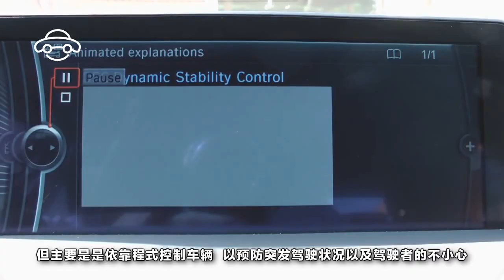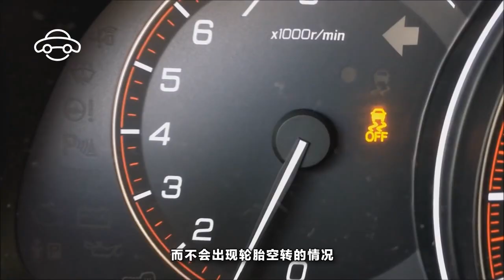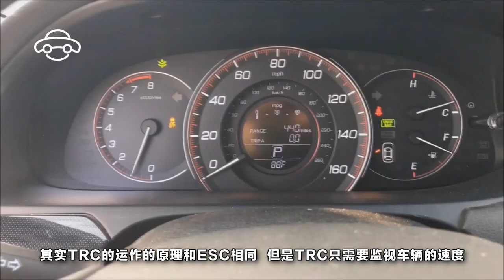車身動態穩定系統和循跡控制系統，你是不是真的需要？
相信大家對ESC這個字眼並不陌生，不僅常聽也常看到ESC，ESC就是一個當你車輛開始打滑時，在不慌張的前提下能控制車輛並修正，能將你從鬼門關救回性命的系統，也是一個你永遠不想用到的安全配備。